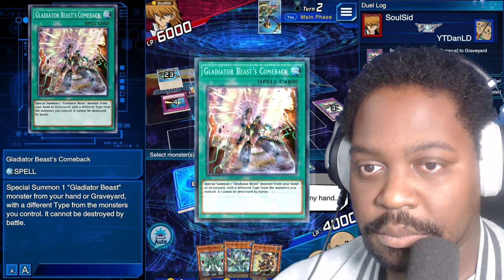The Duelist you've all been waiting for has Returned to Yu-Gi-Oh!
It's time to go MASK OFF!  "Welcome back, Duelists! In this video, we dive deep into Yu-Gi-Oh! Duel Links with a powerful Gladiator Beast deck, guided by none other than the Paradox Brothers. Watch as we break down the best strategies for this deck, showcasing full OTK potential and exploring the synergy with Test Panther.

Throughout the gameplay, I share insights on how Gladiator Beasts hold up in the current meta and how my experiences from Master Duel influence my playstyle in Duel Links. If you’re looking to refine your Gladiator Beast strategies or simply enjoy high-level Duel Links gameplay with live commentary, this video is for you!

0:00 Intro
1:00 Decklist
2:59 LIVE Duels